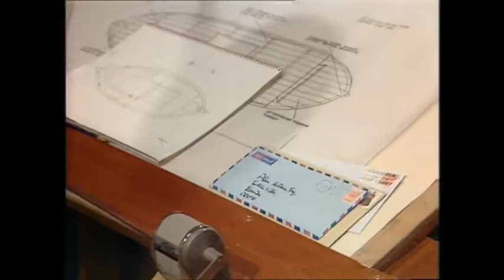Who Pays the Ferryman Episode 3 Long Shadow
Michael C Bird 8-part drama from 1977